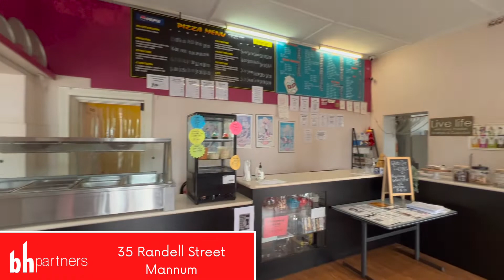35 Randell Street, Mannum